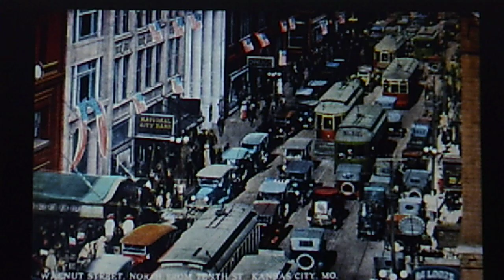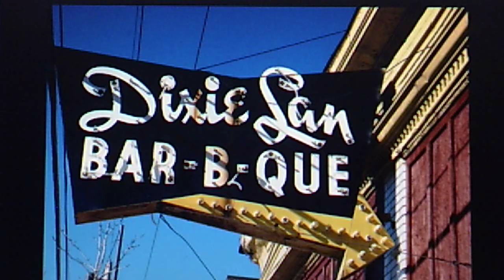Bennie Moten's Kansas City Orchestra: (MOTEN) "Kansas City Shuffle" (1926)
PERSONNEL: Bennie Moten (composer, leader, piano); Lammar Wright (cornet); Thamon Hayes (trombone); Harlan Leonard (clarinet, alto sax); Laforest Dent (alto, baritone sax); Woody Walder (clarinet, tenor sax); Sam Tall (banjo); Vernon Page (double bass); Willie McWashington (drums); Ralph Sylvester Peer (session supervisor)

Recorded Dec. 13, 1926 and released April '27
on shellac VICTOR 78 #20485-A (BVE-37234)

Reissued 1997 on BMG Classics various artists CD,
"RCA VICTOR 80th Anniversary   Vol. 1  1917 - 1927"